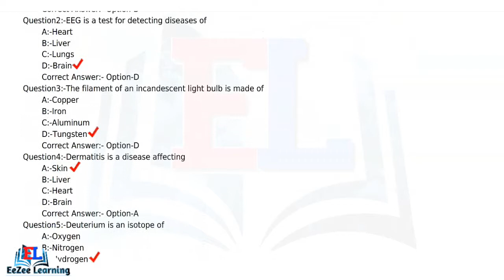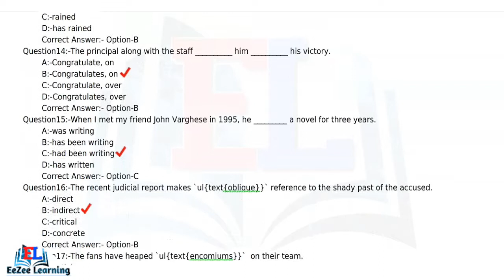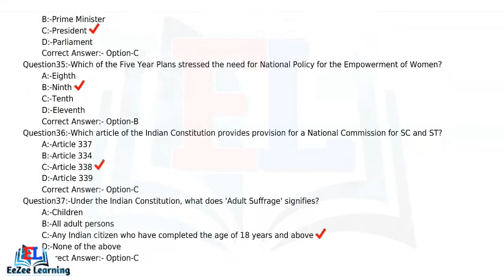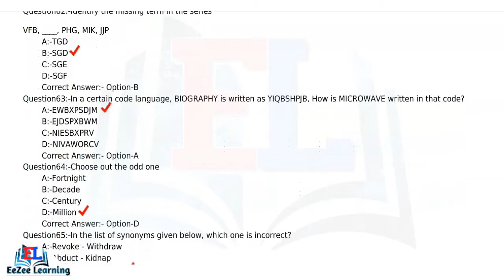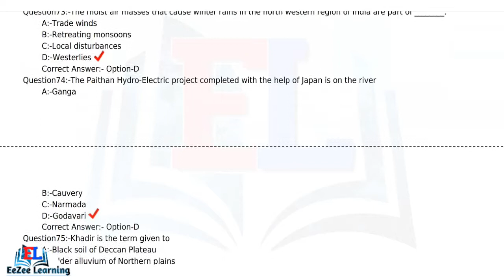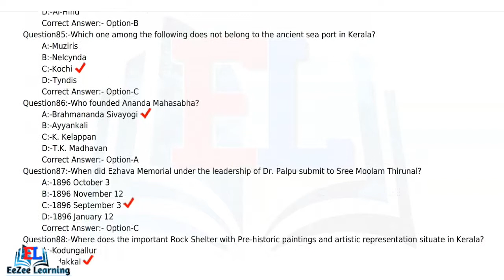ICDS Supervisor | 2017 | Social Justice Department | Final Answer Key (Online)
Social Justice Department
Question Paper Code: 26/2017/OL
Category Code: 423/2014
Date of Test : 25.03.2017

The credit of the audio goes to its maker or licensed entity and we have just collected it from YouTube or other platforms.